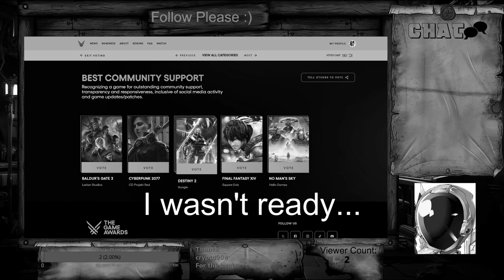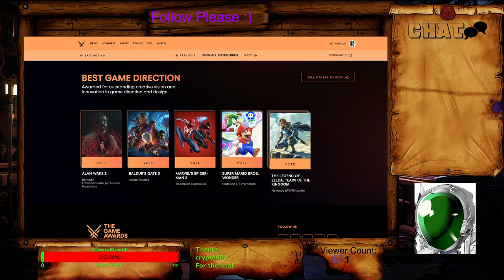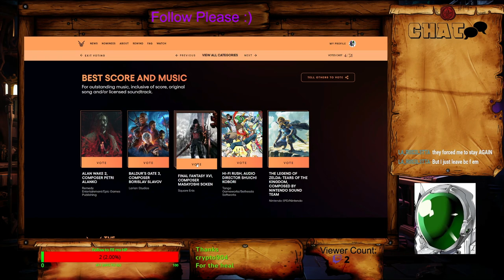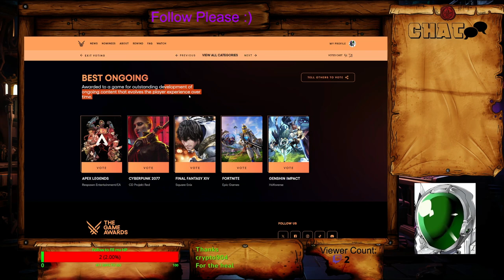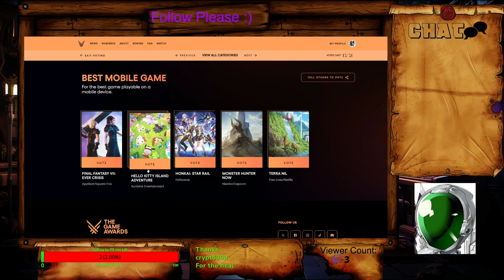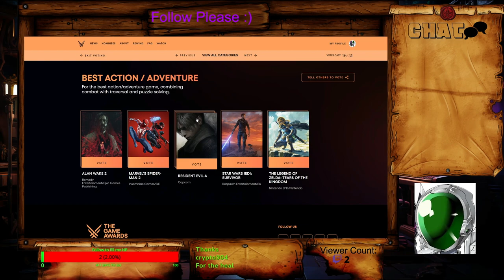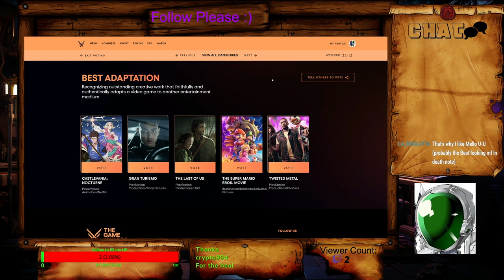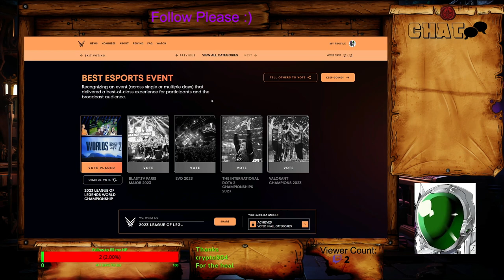Nintendo stole my votes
I hope you enjoyed this little extract from onw of my streams at twitch.